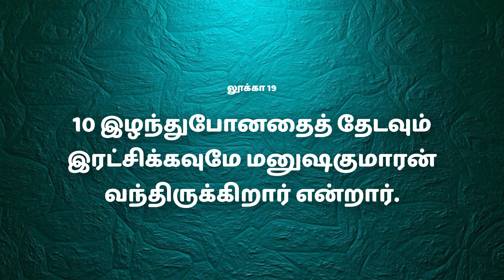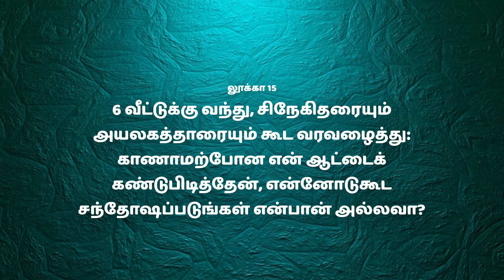Bro. Hagin John || Tuticorin || Episode - 163